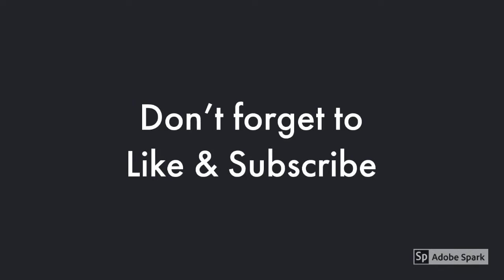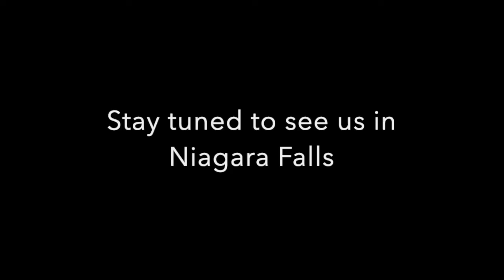We are going to Niagara Falls!!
We are on an exciting new journey to Niagara Falls, NY.  Come with us as we travel to New York.